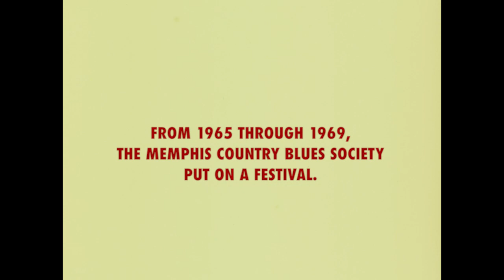MEMPHIS '69 - OFFICIAL TRAILER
A Fat Possum Records and No Sudden Movements Production
Directed by Joe LaMattina
Produced by Bruce Watson and Lisa LaMattina

In June of 1969, the fourth Memphis Country Blues Festival took place at the city’s famed Overton Park Band Shell. Fueled by the rediscovery of blues artists like Furry Lewis and Mississippi Fred McDowell, the fest had been launched in 1966 by a group of Bluff City blues fans and counterculturalists.

The ‘69 edition – which doubled as a celebration of Memphis’ sesquicentennial -- promised the event’s biggest and most ambitious lineup, one that included ancient blues masters like Sleepy John Estes and Nathan Beauregard, as well as Stax Records stalwarts the Bar-Kays and Rufus Thomas, and rockers like Johnny Winter and Moloch. Also on hand was a camera crew documenting the three days and two nights of this epochal concert event -- that luminous, previously unseen color footage that was unearthed after almost 50 years is the foundation of this new film, Memphis ’69.